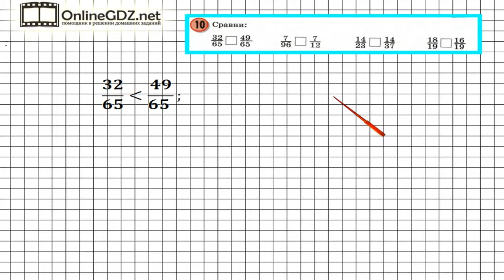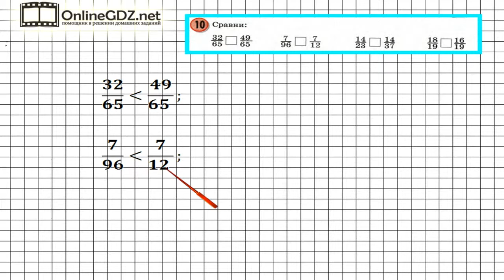Урок 31 Задание 10 – ГДЗ по математике 4 класс (Петерсон Л.Г.) Часть 1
В данном номере сравниваем дроби.